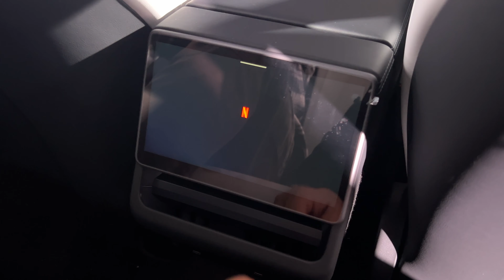Premiera Tesli Model 3 Highland | EV REPAIR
Hej! W tym materiale pokazujemy jak wyglądała polska premiera Tesli Model 3 Highland. Oglądajcie!